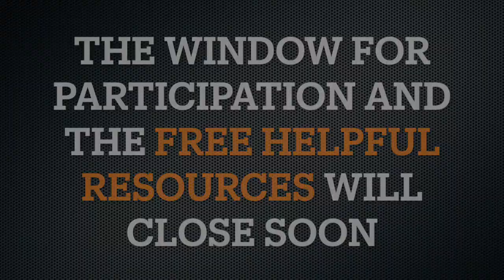Want to Start a New Glaucoma MIGS? Discover the Top 3 Challenges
✨ FREE Top MIGS Challenges Survey Report: Learn from real-world feedback on the most common MIGS challenges and how to overcome them in your practice.Download

For more information on Dr. Constance Okeke, a glaucoma specialist, MIGS expert, speaker, trainer, and author, go

Grab a FREE 2022 GLAUCOMA MEDICATION GUIDE. This guide includes a comprehensive list of the most commonly used glaucoma drops, descriptions of mechanisms of action, dosages, common adverse effects, and efficacy!

The Building Blocks of Trabectome Surgery (Kugler publications; ISBN-10: 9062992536, ISBN-13: 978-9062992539) authored by Dr. Constance Okeke is an excellent resource to learn more information about MIGS in general and Trabectome specifically. Use this special code for a limited time to get a 20% book discount: MIGS21 Access the book